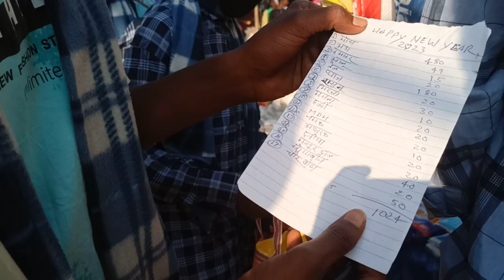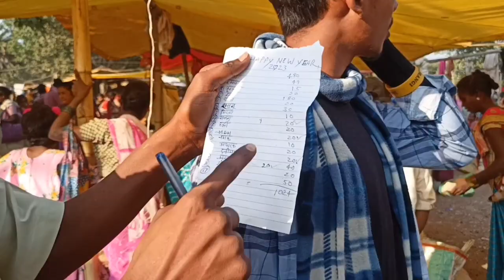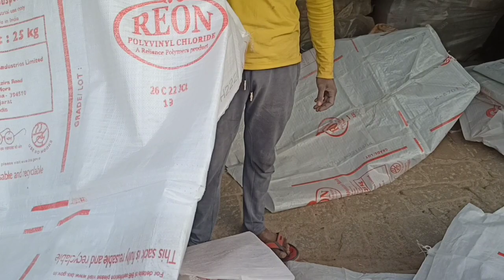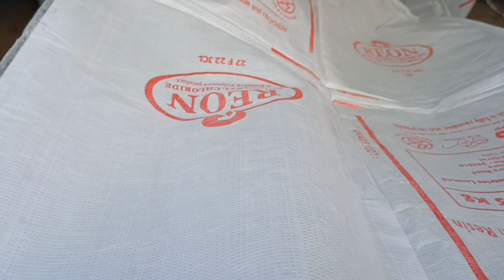2022 का लास्ट बाजार ।। मरंगहदा बजार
MUNDA VLOG PRODUCTION YOUTUBE CHANNEL MEIN AAP SABON KA SWAGAT HAI

DANEYAVAD 🙏🙏